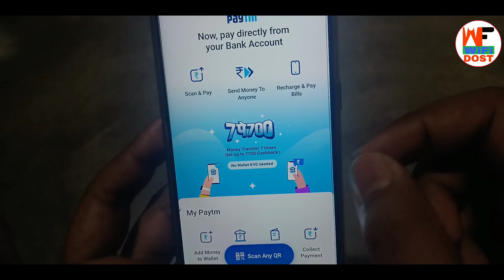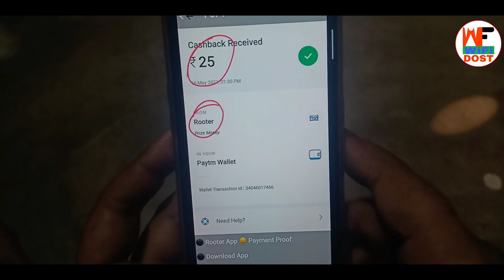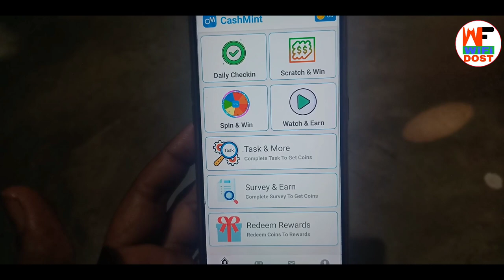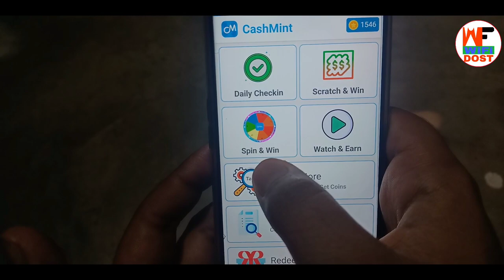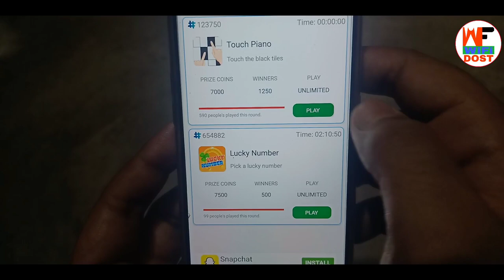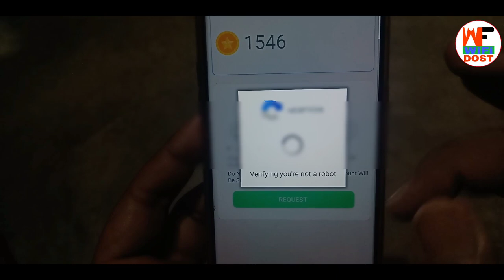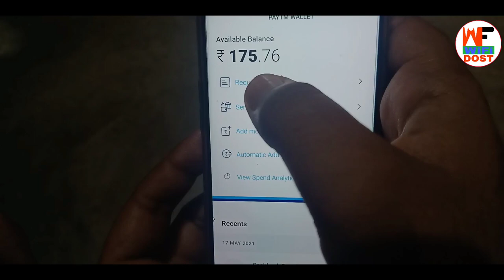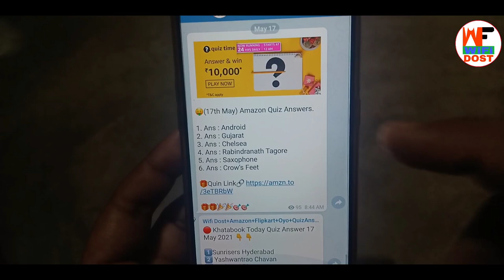🤑🤑वीडियो देखो सिर्फ | earn money online 2021 | earning app new 2021 | payment proof earning app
By,
NAVIN KUMAR

Refer Code :- xVFCi1

is application ka minimum redeem 1 rupaye Rakha gaya hai aur is application mein instant paise milte Hain iske liye aap is video ko complete watch kare aur paise kamaye.

                         🙏 Content Cover 🙏

1. paytm se paise kaise kamaye
2. online paise kaise kamaye
3. paise kaise kamaye
4. earn money online
5. new earning app

🔴 My Use 🔴

⚫ Wifi Dost